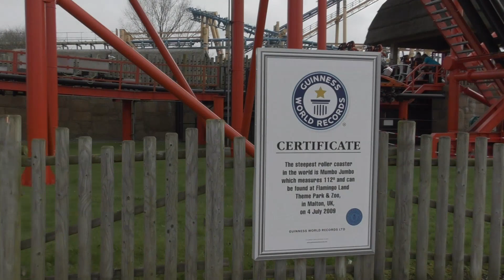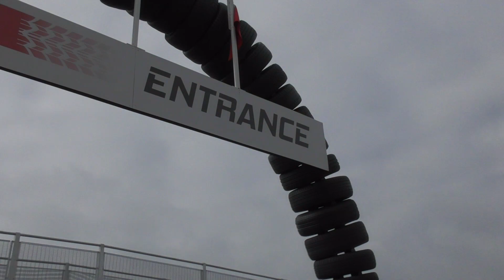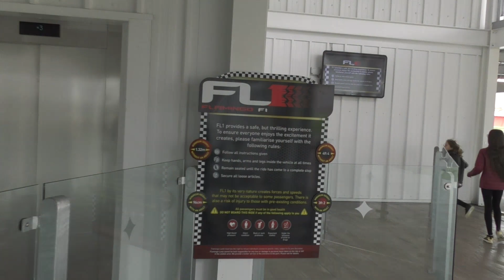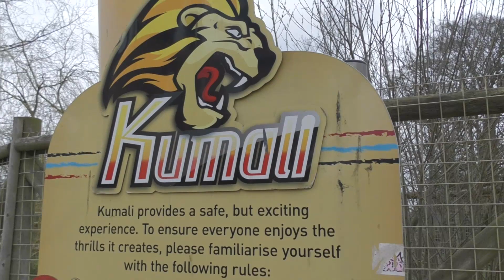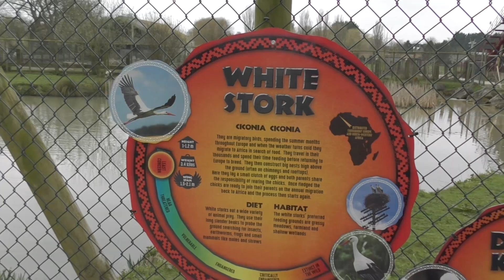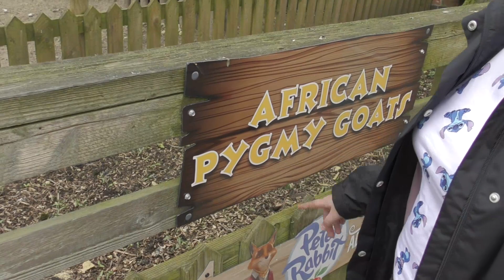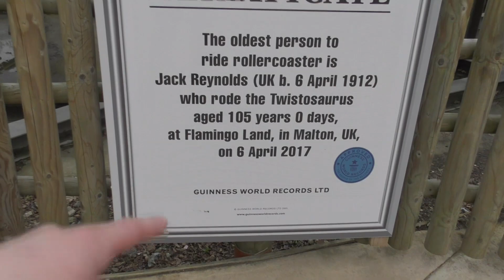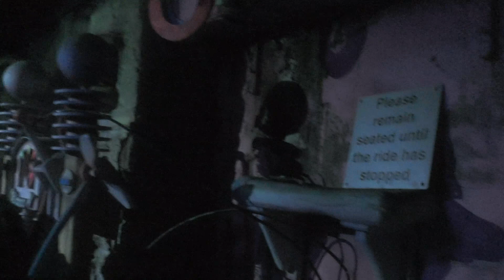Flamingo Land Vlog April 2018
Join us as we return to Flamingo Land for the first time of the 2018 season. Along with sharing on ride footage from all of the major rides, we check out the many changes across the park for this season. We ride on the new Flamingo F1 attraction and share our full review from the latest addition to the park. We also explore the zoo, share highlights from the pirate show and much more. Flamingo Land is home to a fantastic variety of rides and in this vlog we show everything the park has to offer!